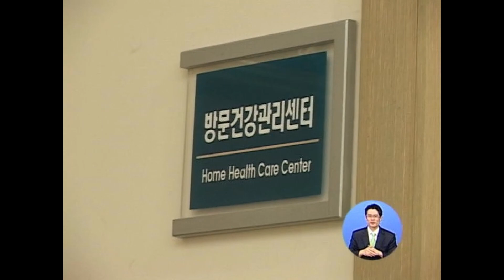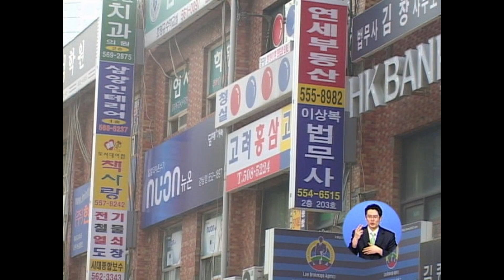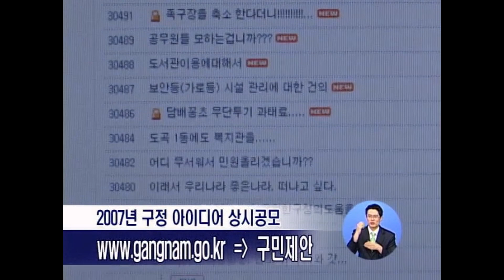20070727 강남구청뉴스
1. 강남구 보건소가 취약 계층을 위해 맞춤형 방문건강관리 서비스를 실시하고 있다.

2. 강남구는 강남구청을 찾는 민원인들이 문화 예술을 향유 할 수 있도록 복도안의 미술 작품을 전시하고 있다.

3. 강남구는 강남구 공무원 봉사단 발대식을 가졌다.

4. 구민을 대상으로 구정 아이디어 상시 제안 시스템을 운영하며 우수 아이디어 제안 주민 시상식을 실시한다 .

5. 강남구의 자매 도시인 중국 대련시 중산구 문화체육교류단이 강남구를 방문했다.

6. 영상뉴스_지금 강화도로 갯벌 체험 갑니다!